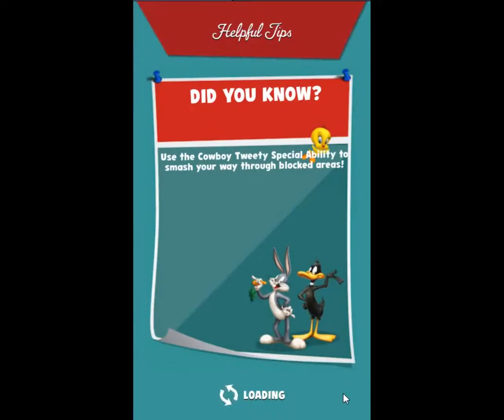Looney Tunes Dash Level 393